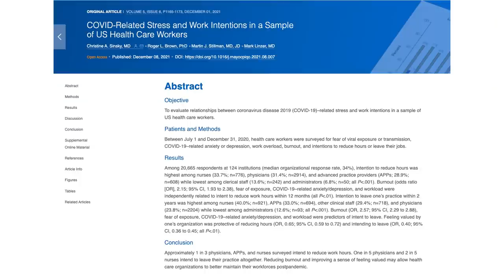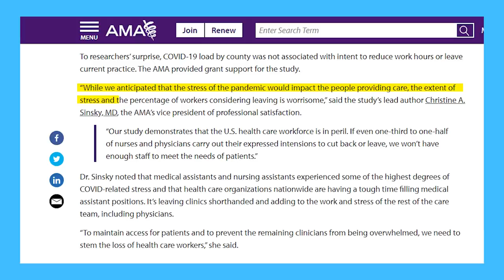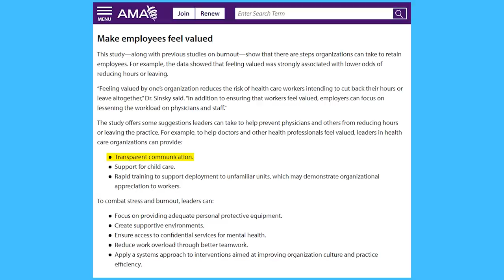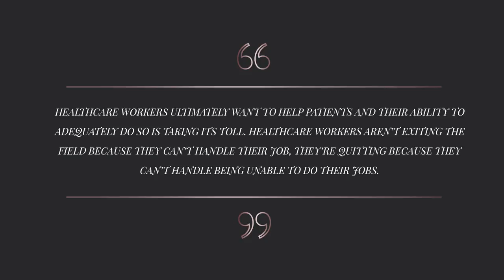Why Doctors are Quitting Medicine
Since I've been doing so many videos discussing doctors quitting medicine and reacting to them, I thought it was time to do a deep dive to try and figure out exactly why so many doctors and other healthcare workers are leaving medicine all together.  I found a few recent articles published in the last few months discussing the attrition rate in medicine, so I wanted to go through them and try to figure out what is going on!  I definitely have my own ideas, and I will talk about them as well!

2:15 - Why Doctors are Leaving Medicine
10:00 - How to Fix the Problem